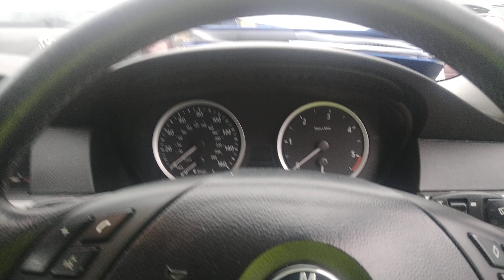Разборка BMW - 5 E60 2003-2009, 2.5 (VIN: WBANC52010B592923) D3VPD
Основные характеристики:
Год выпуска: 2004
Двигатель: 27665821
Объём двигателя: 2.5
Тип двигателя: Дизель
Коробка передач: КПП автомат (АКПП)
Кузов: Седан
Смотри каталог запчастей BMW - 5 E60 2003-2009 на :
⏰ Режим работы колл-центра:
08:00 – 20:00 – ежедневно

Для наших покупателей:
- бесплатная доставка;